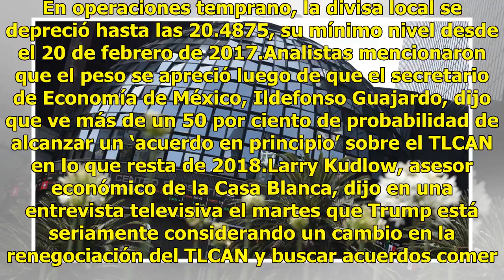BMV cierra al alza con ligera ganancia de 0.11%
La Bolsa Mexicana de Valores (BMV) ganó 0.11 por ciento este miércoles tras haber sufrido caídas provocadas por un aumento en las tensiones con Estados Unidos que ha inyectado mayor incertidumbre sobre el futuro del Tratado de Libre Comercio de América del Norte (TLCAN). El peso cotizaba en 20.288 p...